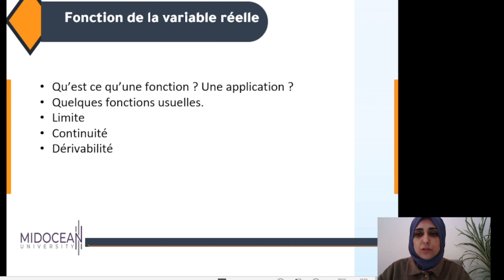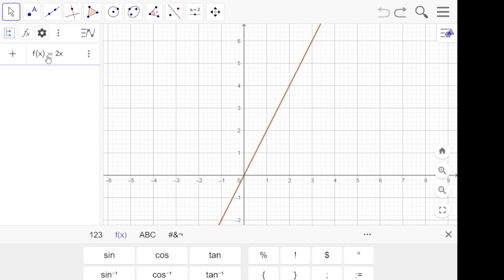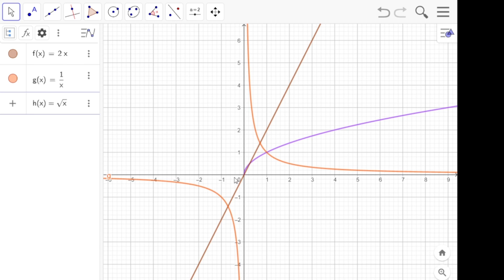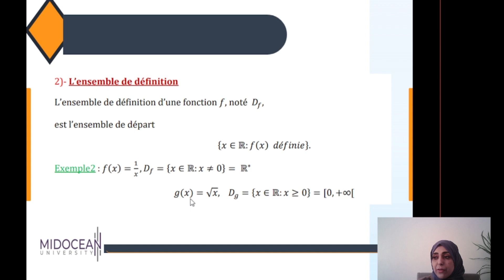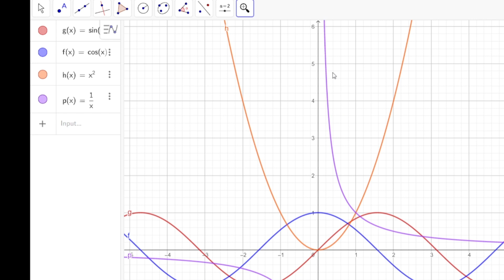Mathématiques(1) - Le cours - Fonction limite continuité déeivabilité - Midocean University